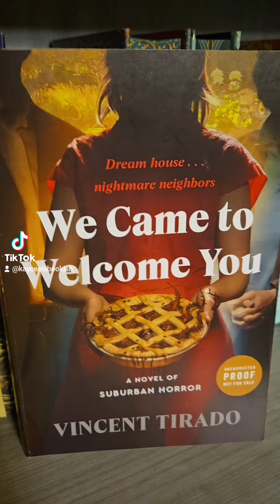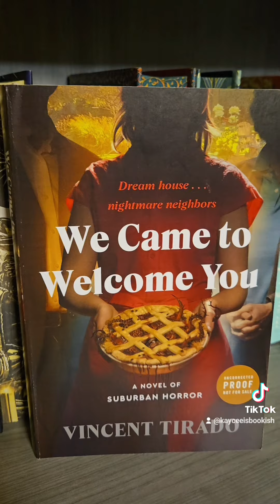Book Review: We Came To Welcome You by Vincent Tirand